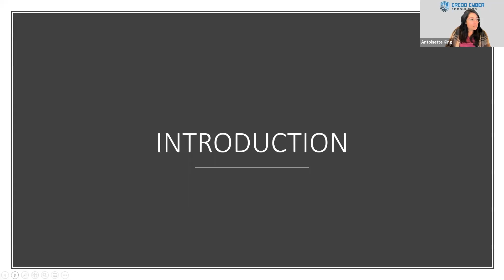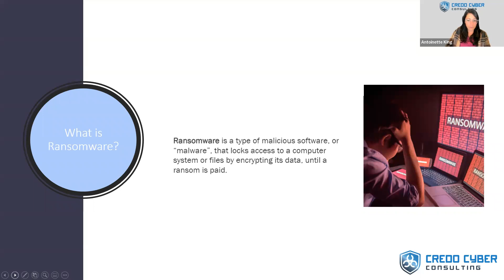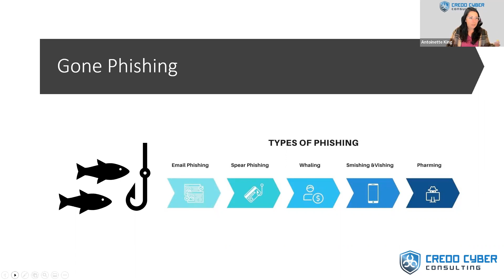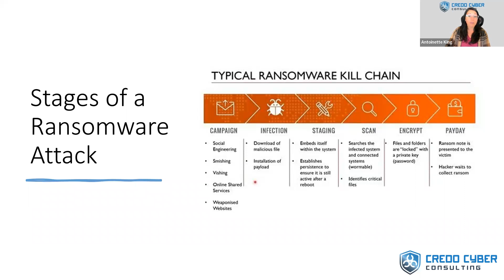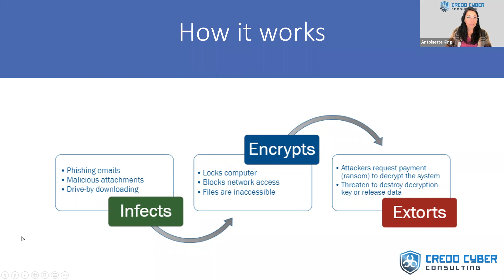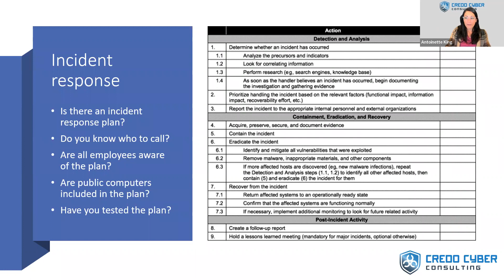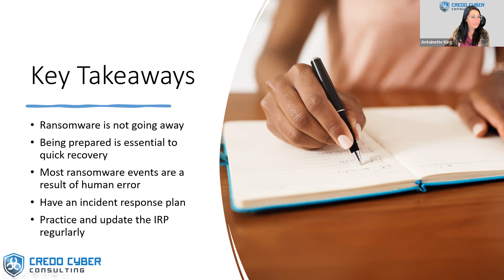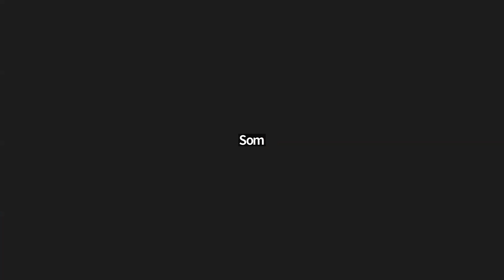RCLS: Phishing/Ransomware (Lesson One)